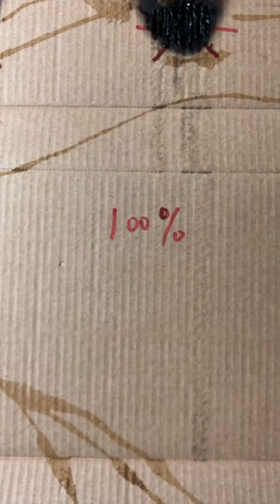Which level is your love ❤️ 🤔🥹